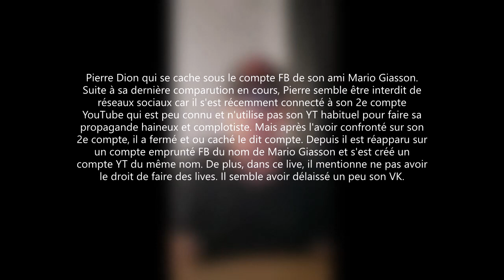Pierre Dion qui se cache sous le compte Mario Giasson FB et YT.